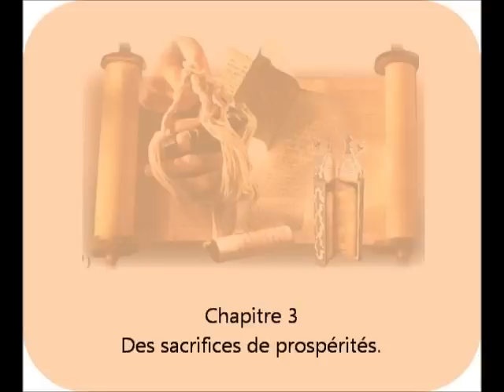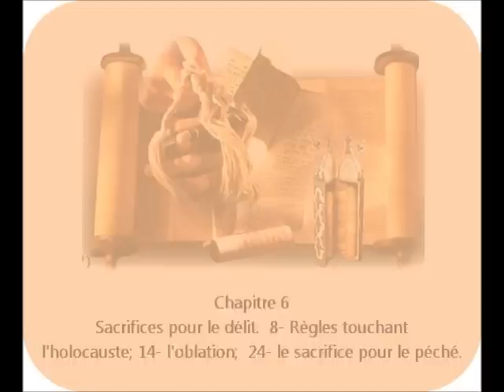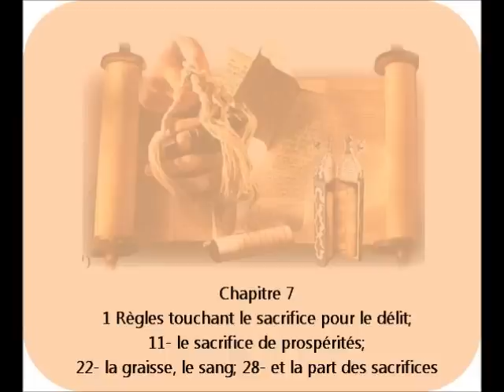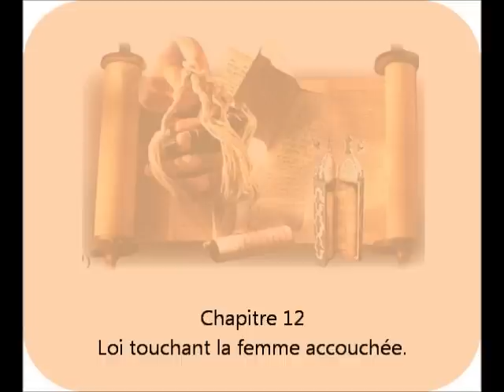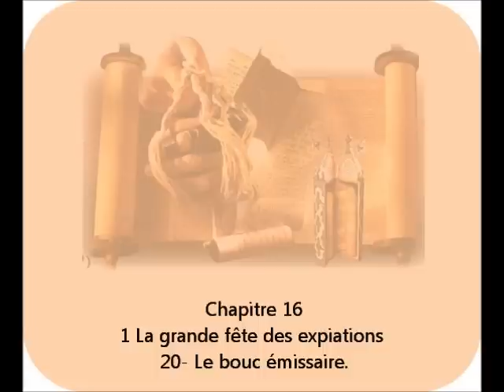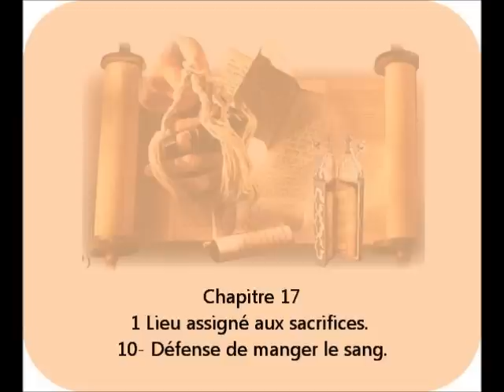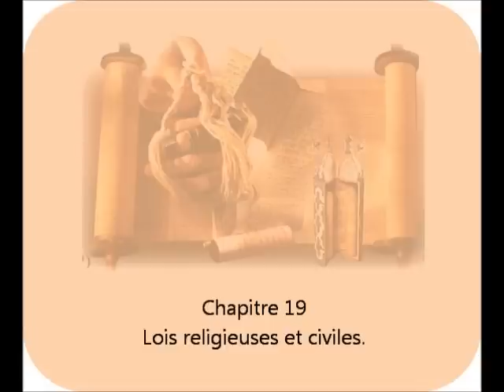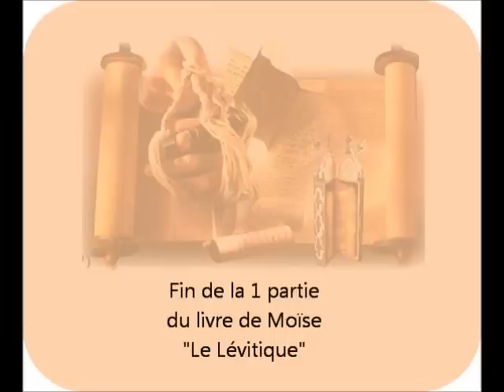1 partie du livre Le Lévitique en audio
Ce livre est appelé le Lévitique parce qu'il renferme particulièrement l'explication entière des rites lévitiques; la manière dont furent choisis et oints, pour les cérémonies sacrées, Aaron et ses fils, de la tribu de Lévi ; toute la distinction des différentes sortes de sacrifices; la qualité du sacrifice et de l'oblation. On y expose la règle de chaque sacrifice, de celui qui est offert pour le salut et de celui qu'on offre pour le délit, soit volontaire soit involontaire; on y explique comment la victime doit être partagée et à qui elle doit être attribuée.
etc...

Soyez bénis :)